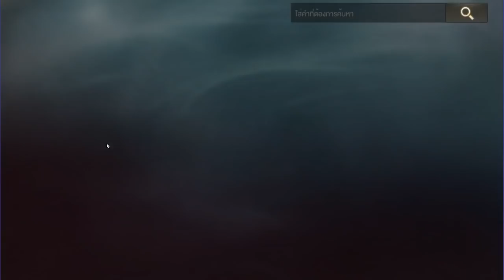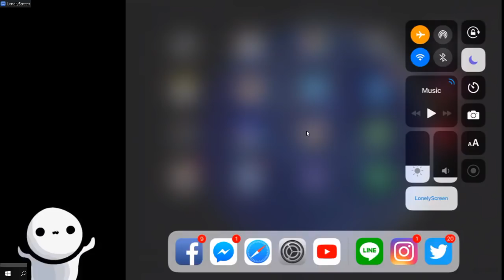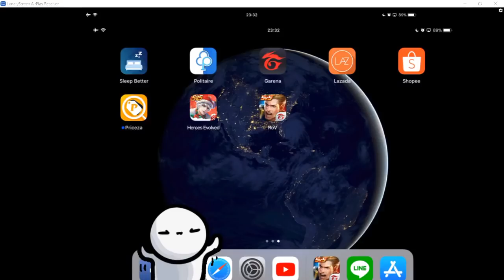ROV นายสุภาพ ไลฟ์ข้ามปี 2017 -2018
เพลงที่ใช้
- 6:27 Breaktime_Silent_Film_Light
- 10:04 bensound-retrosoul
- 2:29 Chances - Silent Partner (No Copyright Music) (เศร้า)
- 0:00 Dog and Pony Show - Silent Partner - YouTube Audio Library
- 2:26 HEAVENLY CHOIR
- 2:52 Hitman - Royalty Free Music by Kevin MacLeod
- 5:35 If I Had a Chicken - YouTube Song-Music
- 4:50 merry go
- 13:33 Mii Channel Theme Orchestra - Remix
- 3:15 Nintendo Wii - Mii Channel Theme - Jazz Coverinsaneintherainmusic (feat. Gabe N. & Chris A.)
- 7:58 Pinkfong - Baby Shark (Chriilz Remix)
- 8:52 Ponies and Balloons - The Green Orbs (No Copyright Music)
- 9:57 Sad Violin
- 9:02 Super Mario Galaxy - Rosalina's Comet Observatory - Cover
- 2:58 ทำไมถึงทำกับฉันได้
- 1:15 / 4:01 อ้าว - Atom ชนกันต 8-bit Cover